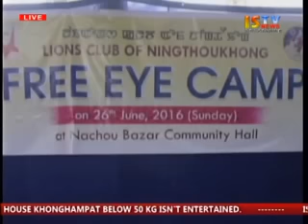27th June 2016 ISTV 11am Manipuri News